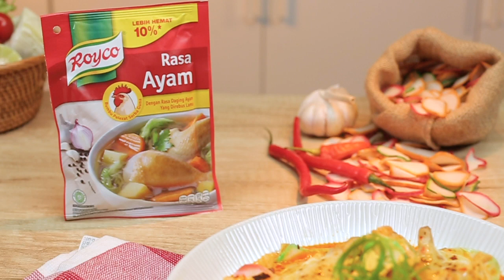Resep Seblak Tempe Keju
Tempe dimasak bersama kerupuk aci dan ceker. Gurih dan pedas. Makin Endeus rasanya dengan Royco Rasa Ayam dalam kaldunya. Diberi taburan keju mozarella yang meleleh di atasnya.. Yuk intip resepnya di bawah ini dan coba buat di rumah sekarang.
▼Bahannya▼
- 12 buah ceker ayam
- 4  L air
- 3 siung bawang putih, memarkan
- 1 sdt garam
- 200 g tempe, potong dadu 1 cm
- 200 g kerupuk bawang
- 2 butir telur ayam
- 1 sdm kaldu bubuk Royco Rasa Ayam
- 1 sdt gula pasir
- 200 g keju mozzarella, parut

Bumbu:
- 10 cabai rawit merah
- 8 cabai keriting merah
- 5 siung bawang putih
- 2 butir kemiri
- 2 cm kencur

Taburan:
- 2 sdm chili flakes
- 1 batang bawang daun, iris miring tipis
- Bawang putih goreng
▼Langkah-Langkah▼
1. Rebus ceker ayam, bawang putih, dan garam hingga matang (±30 menit). Angkat ceker.
2. Masukkan tempe, masak hingga lunak. Angkat, tiriskan.
3. Rendam kerupuk bawang dengan air panas hingga lunak. Sisihkan.
Haluskan bumbu.
4. Tumis bumbu dan kaldu Royco Rasa Ayam. Masak hingga bumbu matang sambil diaduk rata.
5. Masukkan telur, orak arik. Masukkan ceker, tempe, kerupuk,  dan air rebusan kaldu. Masak dengan api sedang hingga mendidih. Angkat.
6. Tuang dalam piring saji. Beri keju, bakar dengan torch hingga keju lumer. Atau panggang di dalam oven hingga keju lumer.
7. Sajikan hangat dengan taburan.